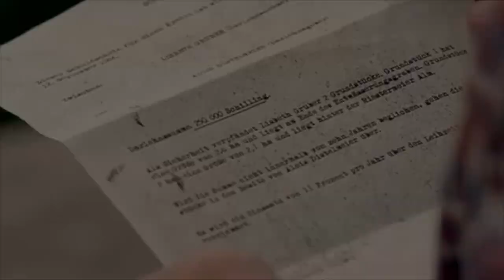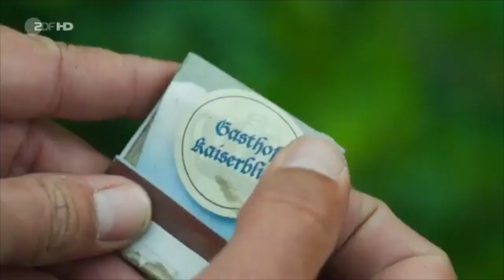Der Bergdoktor- Bo Na Leath Adhairce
"the white-backed red cow,
and who knows where I'd find her"